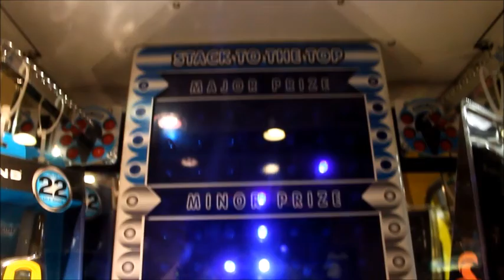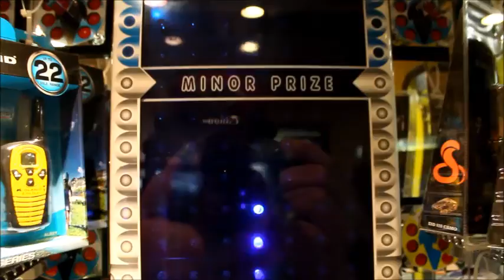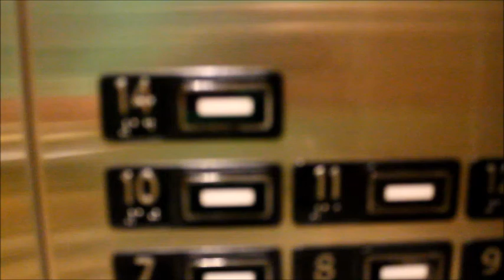How Did We End Up on A Golf Course???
Equipment:
Tripod - Sunpak 5858D
Editing Software - Windows Movie Maker (Changing Soon)
Editing Software April - Adobe Premire